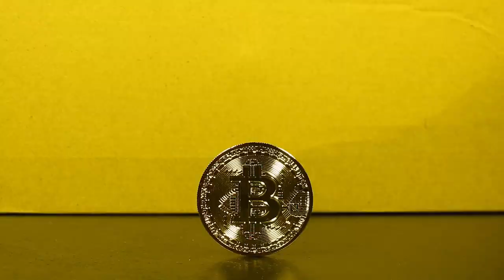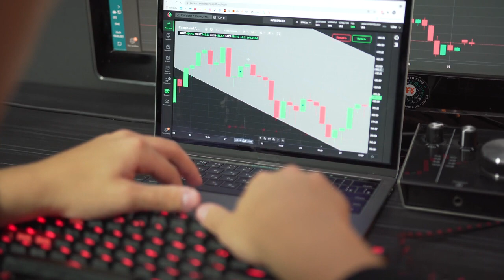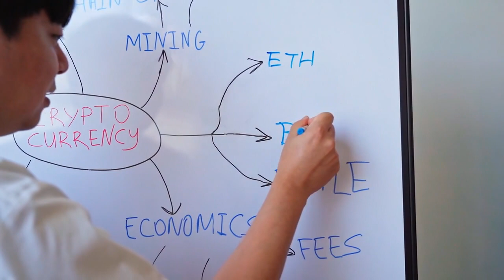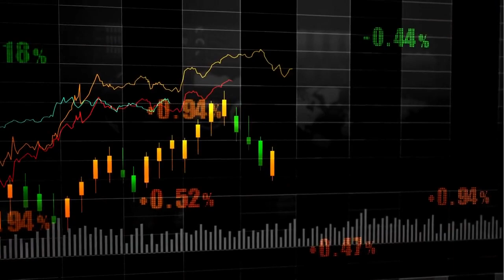🟢 Los fundamentos de Lido brillan incluso mientras el mercado de criptomonedas más amplio lucha po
El protocolo Lido cuenta con USD 1 millón en ingresos por tarifas diarias durante casi un mes, lo que destaca su crecimiento en usuarios activos diarios y participantes de Ethereum